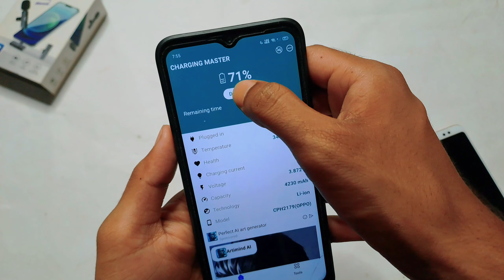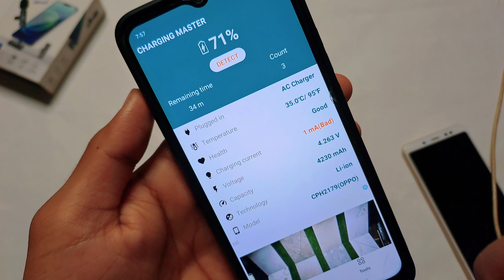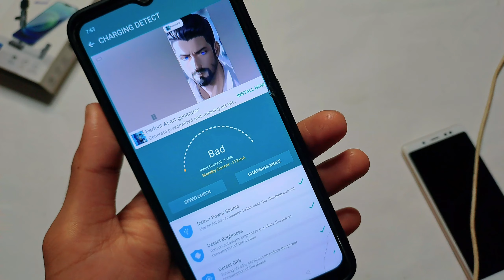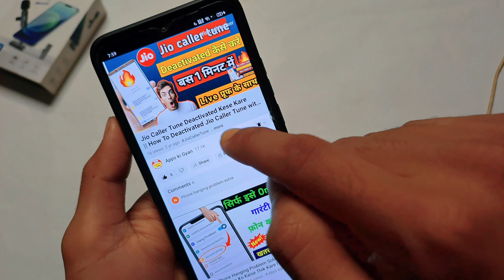Phone Bahut Slow Charge hota hai ? | Aise Kare Fast Charge | Enable Fast Charging in Any Phone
Phone Bahut Slow Charge hota hai?
| Aise Kare Fast Charge | Enable Fast
Charging in Any Phone

Dosto es video me maine apko bataya hai kaise aap apne phone ke undar fast Charging enable kar sakte hai sirf 1 settings karke ! Agar apka phone Slow Charge hota hai to ye video pura jarur dekhna !

how to enable fast charging on any android
how to enable fast charging in any android phone